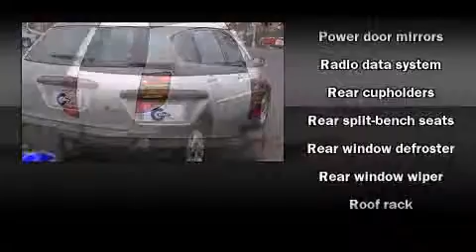Used 2003 Pontiac Vibe - StockID: 6-779088N - Hank Graff Davison, Flint Chevy Dealer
- You are viewing one of our Used Pontiac Hatchback's, Hank Graff Chevrolet Davison encourages you to come in for a test drive on this Used 2003 Pontiac Vibe, stock# 6-779088N. We are located in Davison Michigan near Flint, MI - Grand Blanc, MI - Lapeer, MI - All Surrounding Mid-Michigan areas. Come take a look at this Used 2003 Pontiac Vibe today. Our experienced sales staff is eager to share its knowledge and enthusiasm with you.

Year: 2003
Make: Pontiac
Model: Vibe
Bodystyle: Hatchback
Engine: I-4 cyl
Trans.: Automatic
Miles: 86807
Exterior: Satellite
Interior: Graphite

Address:
800 N. State St.